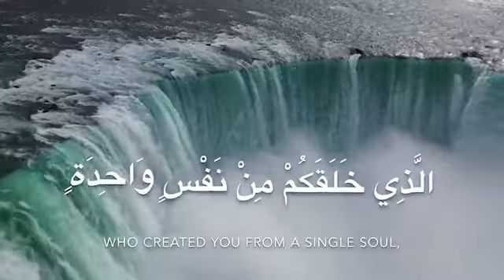Surah An-Nisa (Ayah 1) Recitation